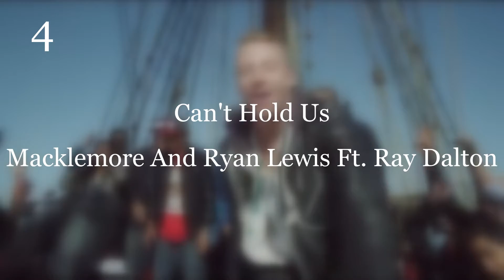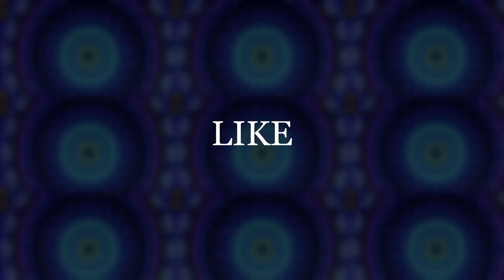Music Choice Part 3 (Top Music Hits) [Popular]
1) Hey Mama - David Guetta Ft. Nicki Minaj  Bebe Rexha  Afrojack
2) Shape Of You - Ed Sheeran
3) Pumped Up Kicks - Foster The People
4) Can't Hold Us - Macklemore And Ryan Lewis Ft. Ray Dalton
5) Humble - Kendrick Lamar
6) Last Friday Night - Katy Perry
7) Fancy - Iggy Azalea Ft. Charli xcx
8) Hit The Quan - iLoveMemphis
9) What Do You Mean - Justin Bieber
10) Lean On - Major Lazer And DJ Snake Ft. Mo